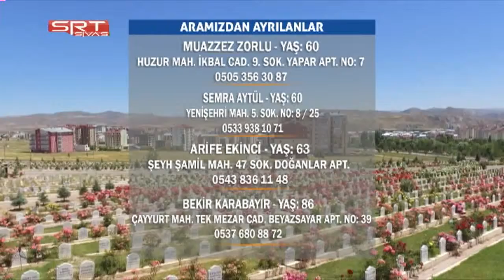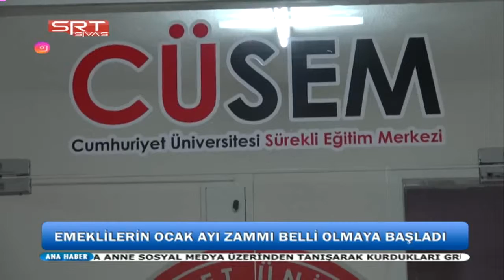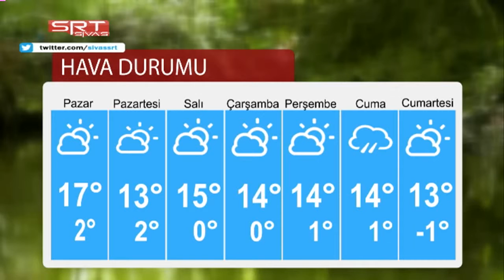03 11 2018 ANA HABER BÜLTENİ